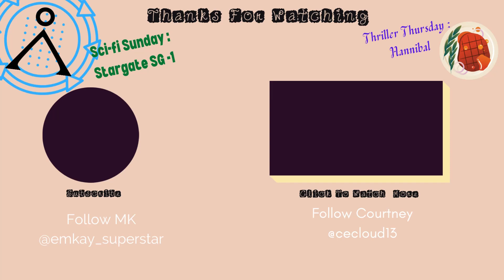Episode 330: Stargate SG-1 S5 Ep. 22 - "I punch people all the time when they're dead."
In a wild season finale, that just continues to punch Courtney right in the heart, we learn some things, we lose some things, and we have a moment of closure.